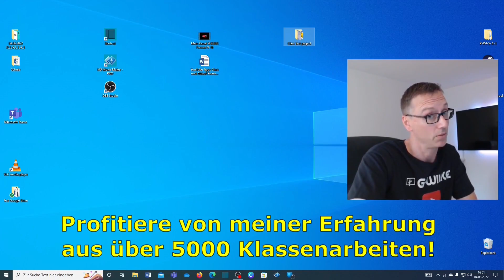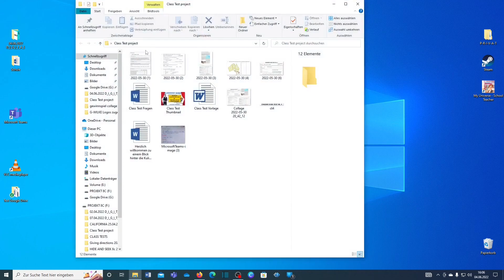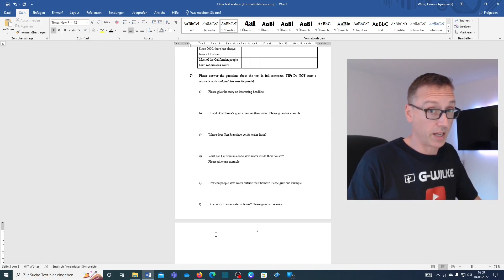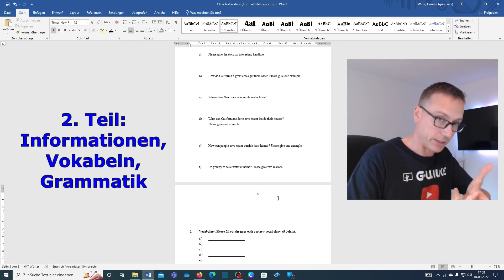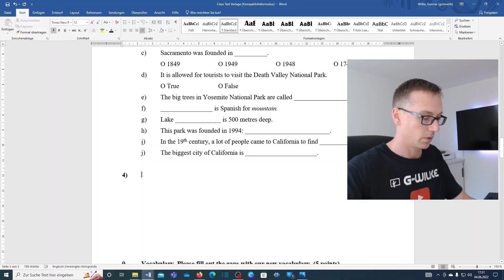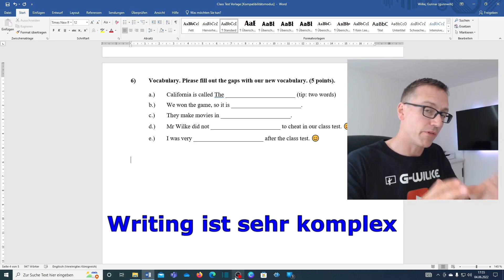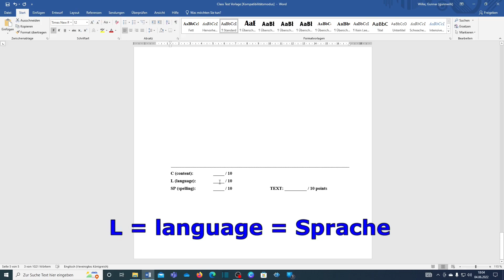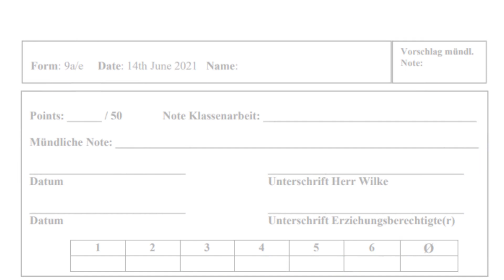G-WILKE: Endlich erfolgreich in Klassenarbeiten: So entsteht eine Arbeit + so wirst DU erfolgreicher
Vollziehe nach, wie ich (m)eine Klassenarbeit im Fach Englisch aufsetze und verstehe auf diesem Weg, wie DU (noch) erfolgreicher bei Klassenarbeiten abschneiden kannst!

Dazu gebe ich dir wertvolle Tipps und Tricks, die ich in über 5000 Klassenarbeiten gesammelt habe! Zudem beantworte ich auch eure Fragen!

Übersicht:

00:00 Begrüßung und Intro
01:40 Listening / Reading Comprehension
08:29 Information
11:46 Grammar
13:30 Vocabulary
14:27 Writing
19:00 Zusammenfassung

Ich wünsche dir weiterhin viel Erfolg und bin mir sicher, dass dir meine Tipps helfen werden, bessere erfolge in Klassenarbeiten zu erzielen.

Bleib fleißig!